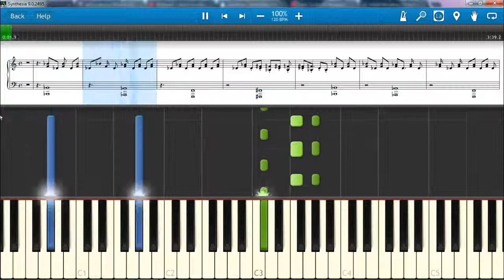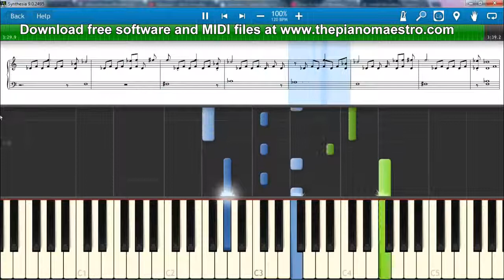Hometown Glory - Adele -- piano lesson with Synthesia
Learn to play Hometown Glory  by Adele faster than ever before